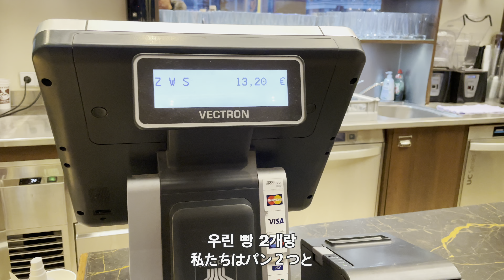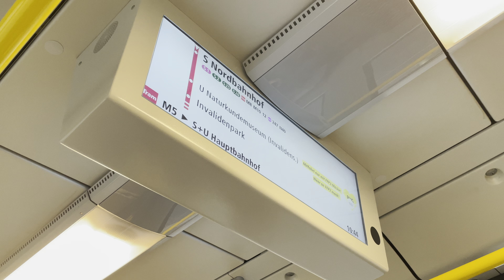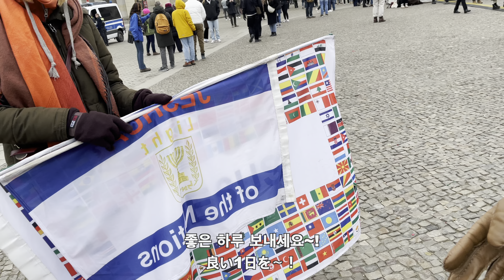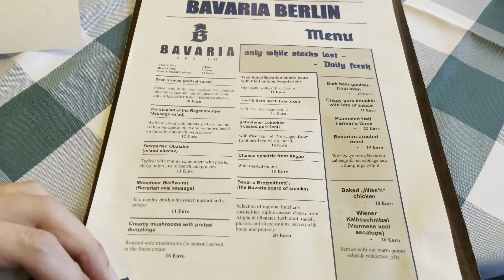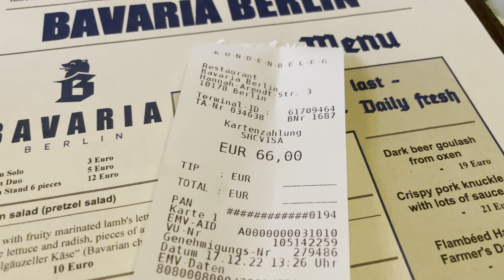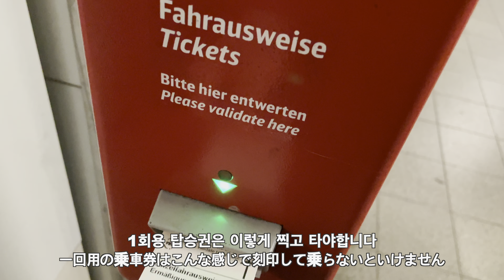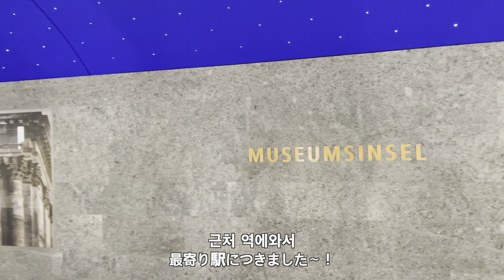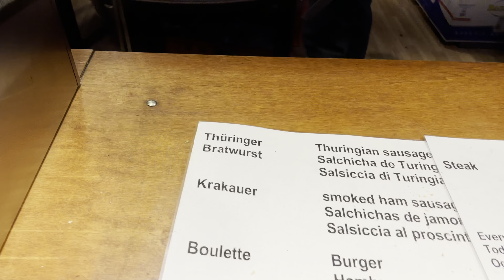독일 사람들이 일본인 와이프에게 대하는 방법 (독일3일차🇩🇪) [한일커플//한일부부]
한일부부가 난생처음 독일가서 갑자기 춤을 추게 되었는데요
왜 춤을 췄는지 영상에서 확인 해봐요 :)